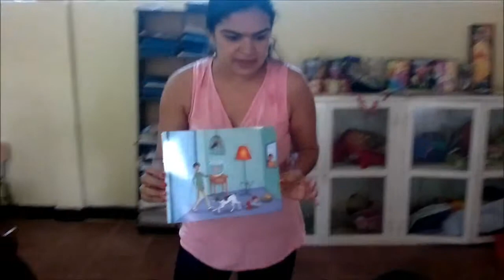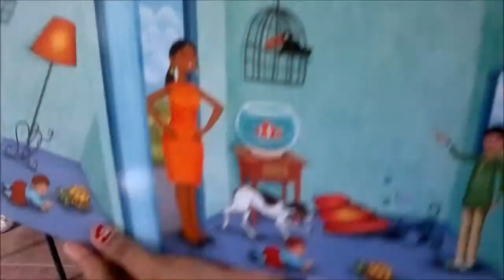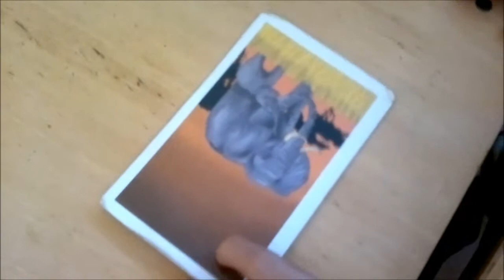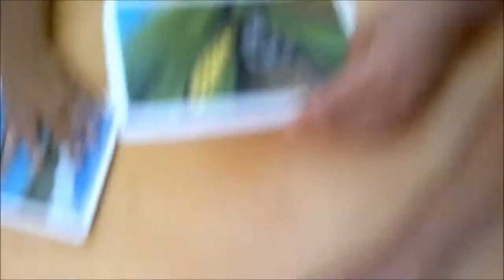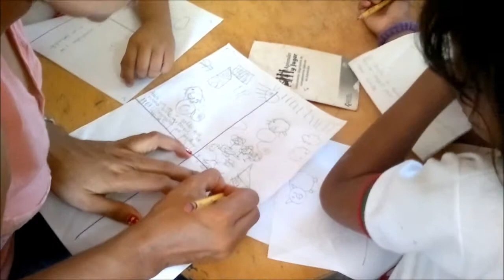G CREYAA CONTAMOS UN CUENTO CANTAMOS UN CANTO